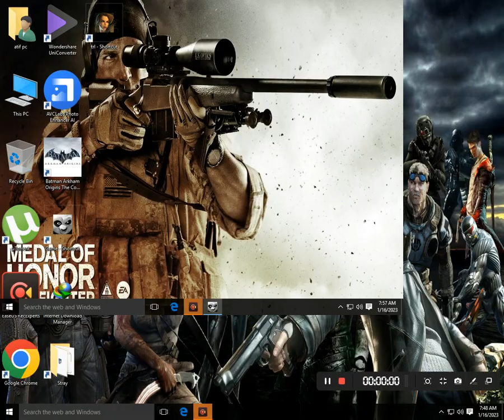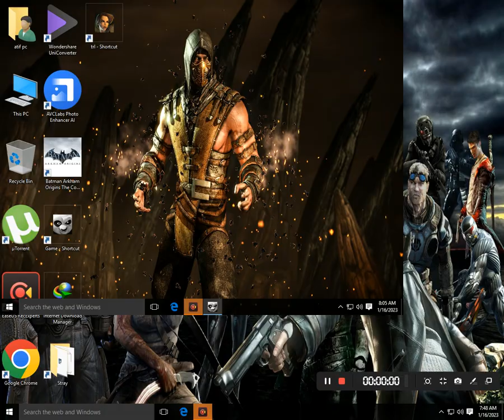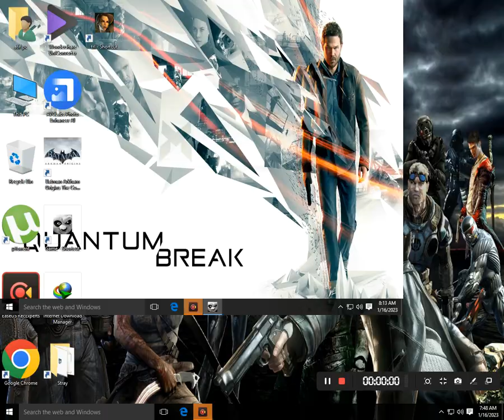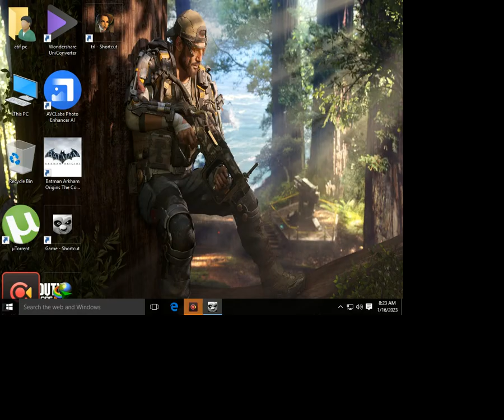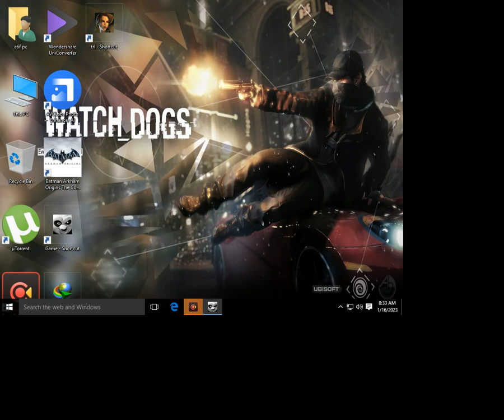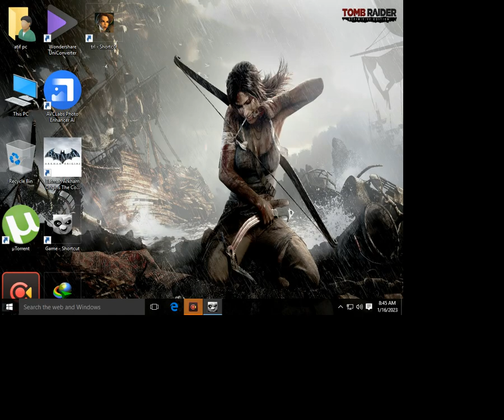kung fu panda@bos3